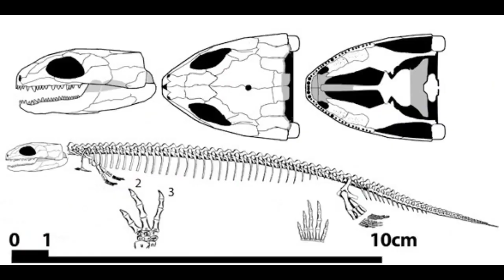Microbrachis - Pequeño Brazo - DinoPedias🇨🇿